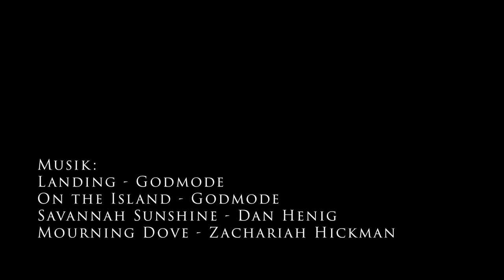Bei Nacht und Nebel auf dem Lehnitzsee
Unsere Paddeltour starteten wir 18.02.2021 bei Vollmond am Lehnitzsee.
Die morgendliche Stimmung sollte eigentlich mit aufgehender Sonne ein tolles Licht für meinen Film abgeben. Es kam anders und der Nebel sorgte für eine unheimliche Atmosphäre auf dem See.
Wir wollten bis Velten auf dem Oder-Havel-Kanal, dort an einer schönen Stelle frühstücken und wieder zurück. Wegen Eisbildung kamen wir nicht weit und mussten umdrehen. Auch auf unserem "Haussee" war mehr Eis als erwartet und so beendeten wir unseren Ausflug viel früher als geplant.
Das Frühstück gab es dann bei Arne und so war dieses dann noch ein schöner Abschluss.
Der Lehnitzsee ist etwa 15 Km von Berlin entfernt und liegt bei Oranienburg und wird vom Oder-Havel-Kanal und der Havel durchflossen.
Unser Bote sind von Prijon, 1x Seayak classic, 2x Seatron GT. Oft werden wir nach unserer Kleidung gefragt. In den Wintermonaten haben wir grundsätzlich einen Neopren-Anzug drunter und jeder von uns hat nochmal trockene Kleidung im Boot. Die Schwimmweste darf natürlich auch nicht fehlen.
Die Videoaufnahmen sind mit einem iPhone 12 Pro und mit einer Gopro Max aufgenommen. Die mitunter geringwertige Bildqualität am Anfang wird in den nächsten Videos besser werden, ich arbeite daran.